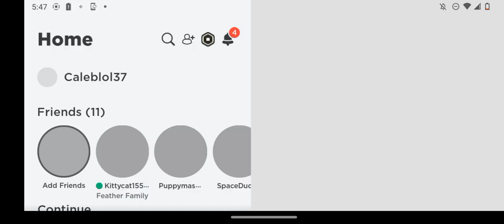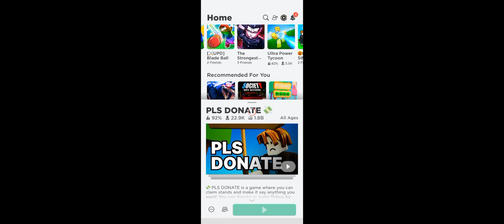December 14, 2023